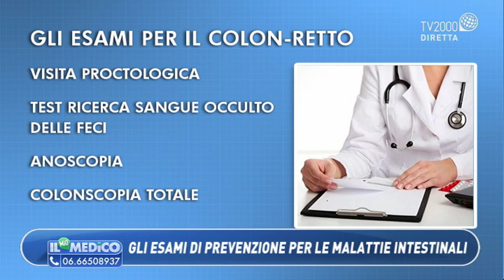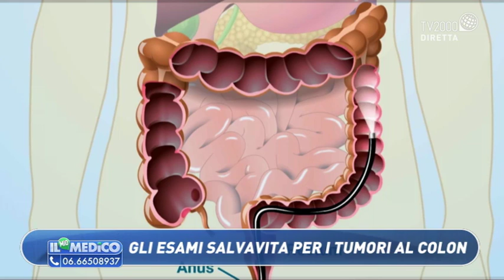Il Mio Medico - Gli esami di prevenzione per le malattie intestinali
Con il Dottor Stefano Arcieri, docente di Chirurgia generale presso l'Università Sapienza di Roma, parliamo degli esami per la prevenzione delle malattie intestinali